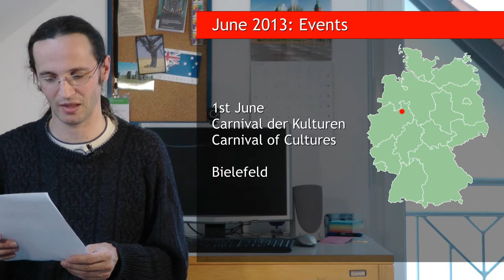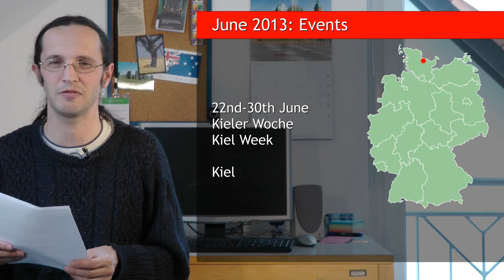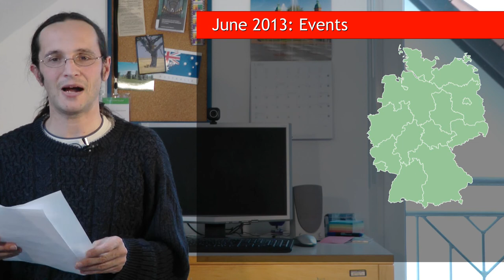Events and festivals: June 2013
A quick guide to a few of the things you can see and do in Germany in June 2013.

8th to 9th: Röbeler Fischtage (Röbel Fish Days), Röbel/Müritz

28th June to 7th July: Bergsträßer Weinmarkt (Bergstraesser Weinmarkt), Heppenheim